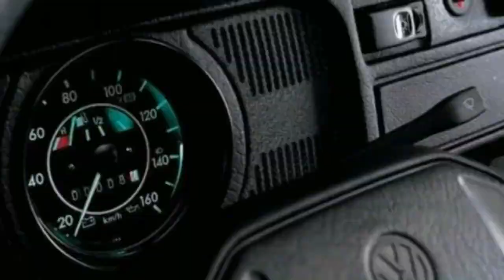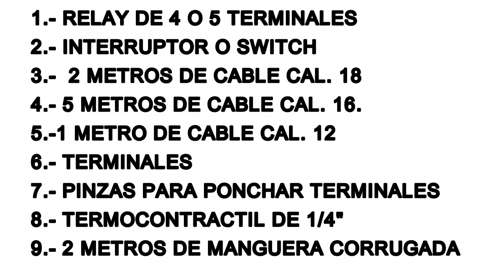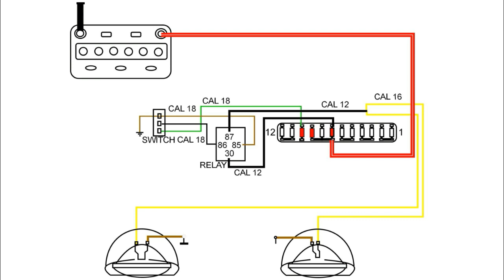Como instalar faros auxiliares con relay en el Vocho//Scarabajo Garage//2019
Que tal vocheros y vocheras 🙋.
Un poco atrasado pero lo prometido es deuda, por fin el vídeo de cómo instalar un par de faros auxiliares en el Vocho.

En el siguiente link está el diagrama que verán en el vídeo